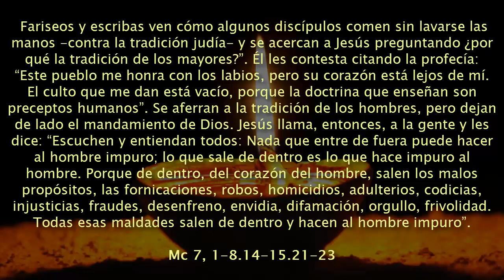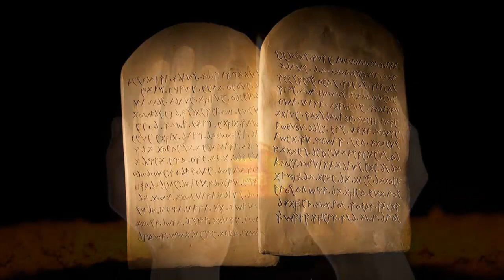Domingo 22º del Tiempo Ordinario - MORAL CRISTIANA FUNDAMENTADA EN LO QUE BROTA DEL CORAZÓN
Mc 7, 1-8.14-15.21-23: “lo que sale de dentro es lo que hace impuro al hombre”